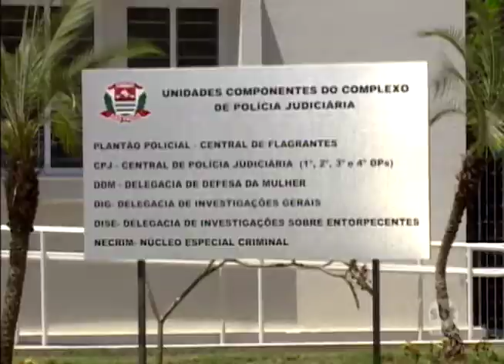Novo prédio da Central de Polícia Judiciária é inaugurado em Araçatuba